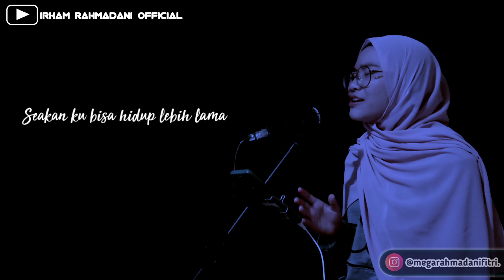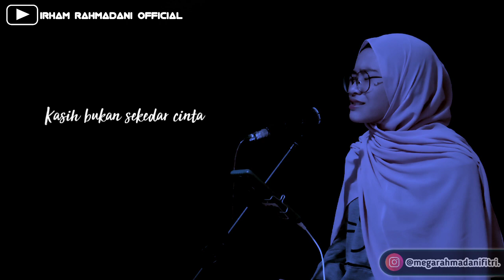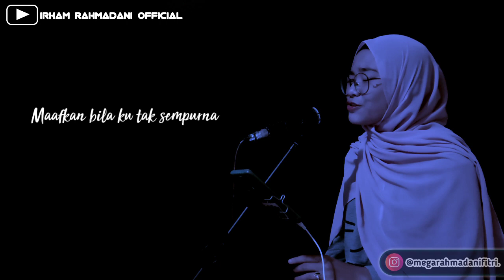Ayat-ayat Cinta- Rossa | ( Cover ) by Mega Rahmadani Fitri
Original song: Rossa
Cover : Mega Rahmadani Fitri

Assalamualaikum teman-teman,kali ini saya meng-cover lagu dari teh oca,yg judulnya ayat-ayat cinta, semoga teman-teman suka dengan coveran saya kali ini,jangan lupa nonton, comment,like dan share ya jikalau teman-suka,dan bagi teman-teman yg belum men-SUBSCRIBE channel ini,silahkan diSUBSCRIBE ya, terimakasih 🙏🙏😄